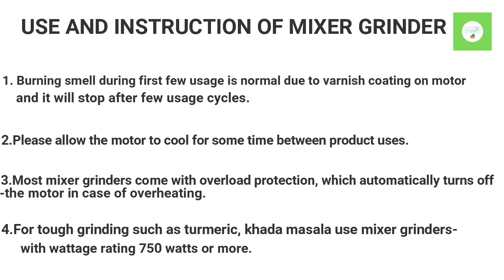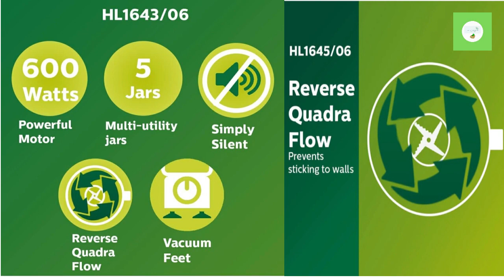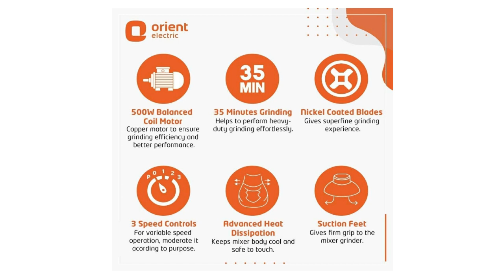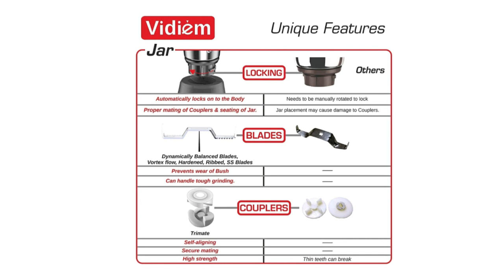Top 5 silent Indian mixer grinder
This are the top 5 silent Indian mixer grinder for home use.
1. Philips Simple Silent Vertical HL1643 600-Watt Mixer Grinder =
2. Prestige IRIS Plus 750 watt mixer grinder =
3.Orient Electric Kitchen Kraft MGKK50B3 Mixer Grinder, 500W =
4.Preethi Blue Leaf Platinum MG 139 mixer grinder, 750 watt =
5.Vidiem MG 541 A 750W Mixer Grinder =